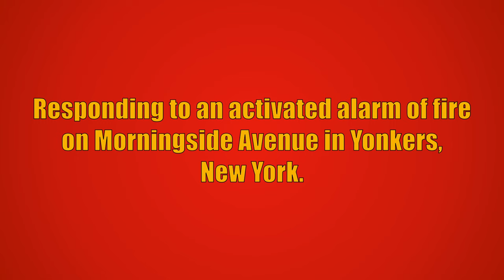Yonkers FD Tower Ladder 71 Responding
Yonkers Fire Department Tower Ladder 71 responding to an activated alarm of fire on Morningside Avenue in Yonkers, New York. Battalion 1, Engine 308, Engine 309, and Ladder 72 from the Yonkers Fire Department also responded to this call, but are not seen in this video. Battalion 1 reported the alarm was set off due to food on the stove and all units went back into service.

Tower Ladder 71 is a 2015 Ferrara Inferno (75FT MM).

This video was taken on October 9th, 2023.